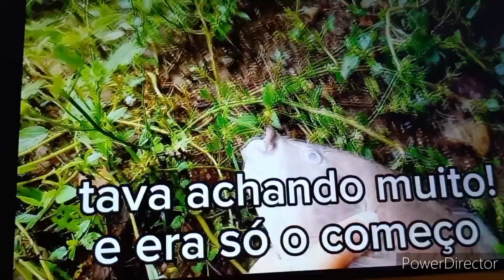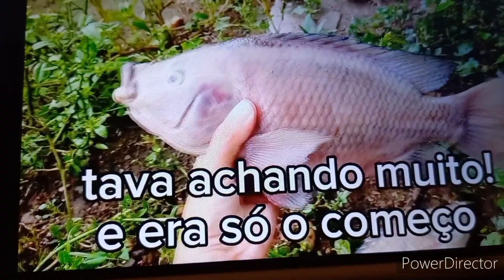Muita tristeza no canal Morte @nordesteevidatv Sempalavras #8 de maio de 2023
nesse vídeo você vai entender o que está acontecendo no canal Nordeste é vida algo muito triste